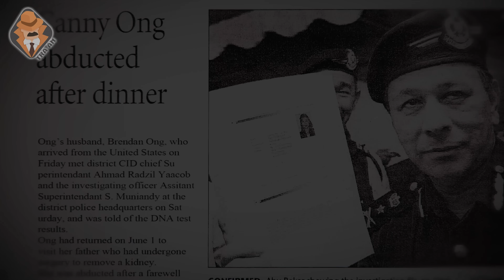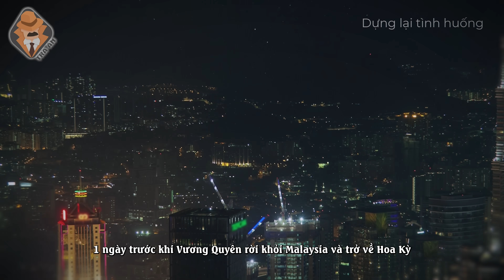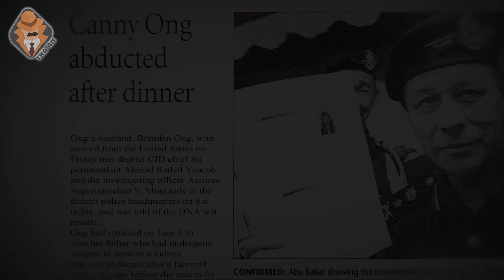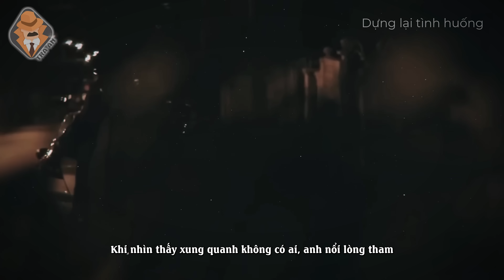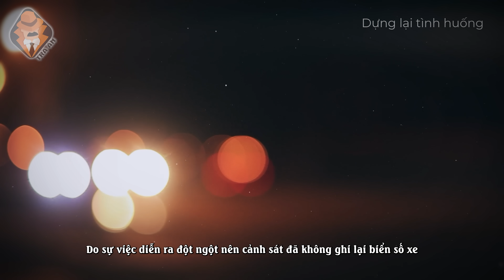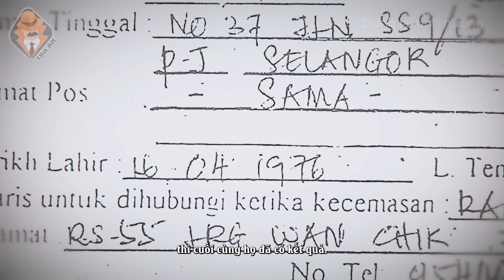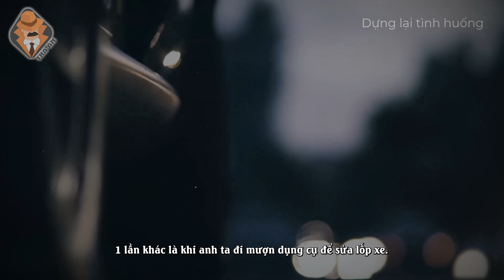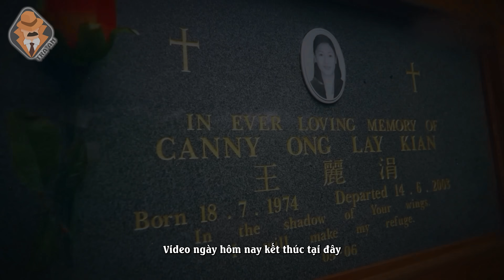Nữ Võ Sĩ Đai Đen TaeKwondo Biến Mất Trong Hầm Để Xe Tại Malaysia - Tra Án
Năm 2003, 1 nữ võ sĩ đai đen Taekwondo 28 tuổi tại Malaysia.
Sau khi dự tiệc chia tay tại nhà hàng cùng với gia đình và bạn bè.
Thì biến mất bí ẩn dưới tầng hầm để xe.
Vụ việc đã gây ra 1 chấn động lớn tại Malaysia.
Hãy cùng mình tìm hiểu chi tiết trong video ngày hôm nay !